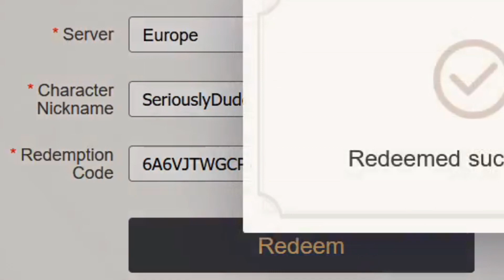ALL WORKING GENSHIN IMPACT REDEEM CODES SEPTEMBER 2022 - GENSHIN IMPACT CODES 2022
Hello what's up Guys in this Genshin Impact Codes video I'm gonna show you all New Genshin Impact REDEEM CODES which are working now. Each REDEEM CODES has deferent Rewards If You Redeem First three Codes You Will Receive Total 300+ Primogems in your game mail box. All of these Genshin Impact REDEEM CODES was officially published by miHoyo. If you want Genshin Impact primogems then you have to redeem these REDEEM CODES Subscribe my channel for More Genshin Impact REDEEM CODES Hopefully you will like & Enjoy the video if you enjoy then Please like this Video & Subscribe my YouTube Channel for More Genshin Impact Promo Codes Thanks for Watching🏷

Your Queries)
1) Genshin impact REDEEM CODES new
2) Genshin impact REDEEM CODES 2022
2) genshin impact REDEEM CODES
3) genshin impact primogems codes